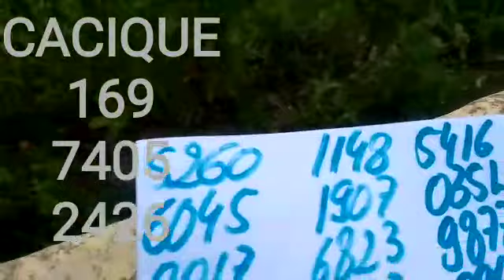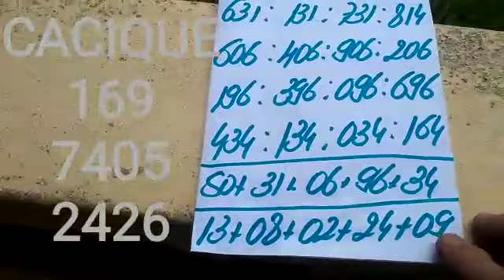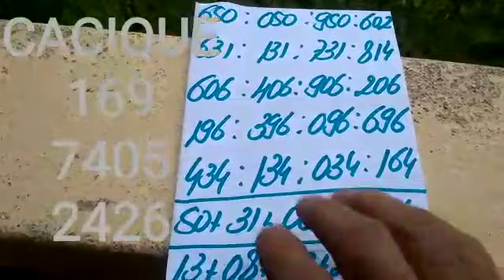PALPITES PARA A PTV PTN E CORUJA DO DIA 13/01/2023